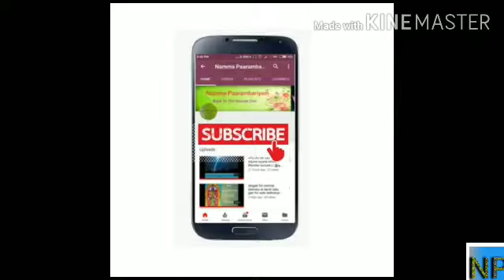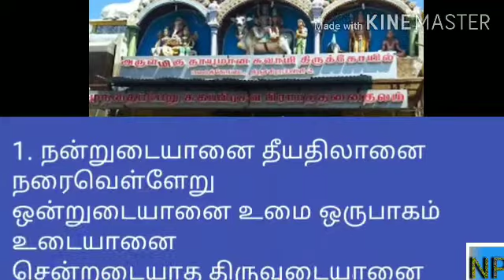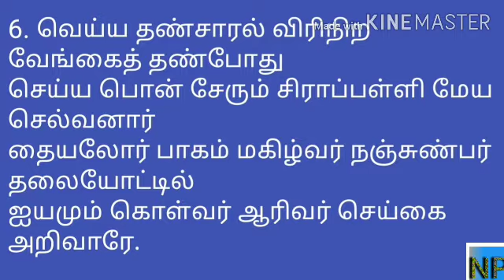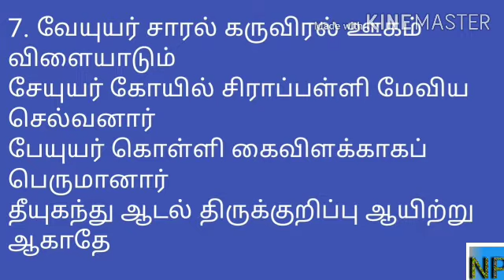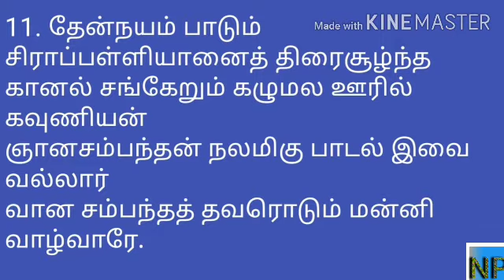சுகபிரசவ பாடல்|| normal delivery slogam in tamil | nandru udaiyanai | sugapirasava Slogam in tamil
சுகபிரசவம் ஆக பாட வேண்டிய பதிகம் || normal delivery mandra in tamil | thayumanava swamy

hi all this video is about the thirumurai song for normal delivery. thiruchy thayumanava swami , mattuvarkuzhlammai shower the blessings for conceived women to get normal delivery.